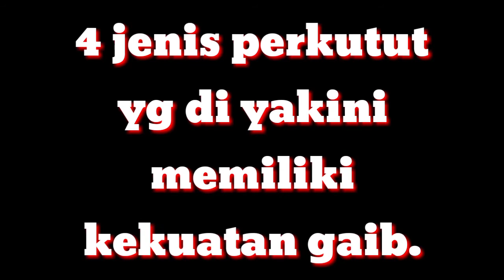4 perkutut di yakini memiliki KEKUATAN GAIB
Burung yang dalam bahasa latin bernama Geopelia Striata ini dipercaya dapat mendatangkan berkah bagi sang pemilik. Bahkan perkutut jenis tertentu diyakini memiliki kekuatan gaib dan dapat mempengaruhi seseorang yang merawatnya.
berikut adalah 4 jenis perkutut yang di yakini mempunyai kekuatan gaib.